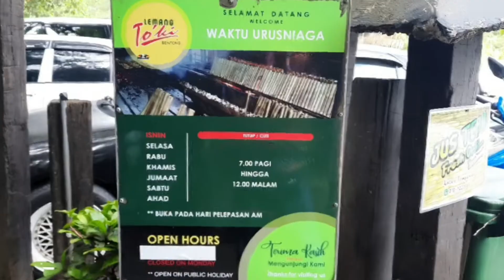Honda CB500X 2022 ~ Ride Lemang To'ki Bentong Pahang 15 Okt 2022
Ride layan coner hiway karak
dan makan Lemang To'ki di jalan tras Bentong Pahang.

Restoran Lemang To'ki (cawangan asal)
Alamat: Batu 2, Jalan Tras, 28700 Bentong, Pahang

Waktu Operasi
7.00pagi - 8.00malam buat masa ini (Akan datang tutup 11.00malam)
Jika datang lewat sebelah petang selalu juga rendang daging habis, yang tinggal rendang ayam.

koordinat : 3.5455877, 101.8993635